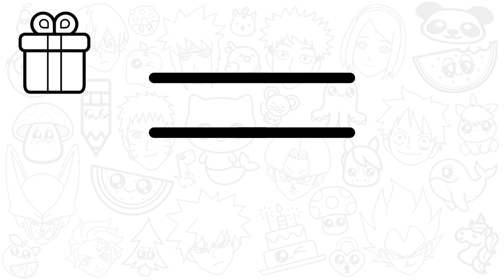COMMENT DESSINER UN CADEAU POUR MAMAN (DESSIN DE NOËL)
Bienvenue dans un autre tuto de dessin facile pour débutant étape par étape, dans lequel j'utilise un dessin facile à faire pour vous apprendre à comment dessiner un cadeau de noël facilement.